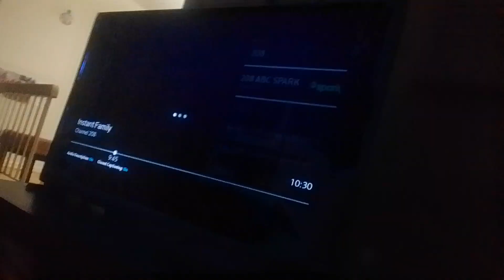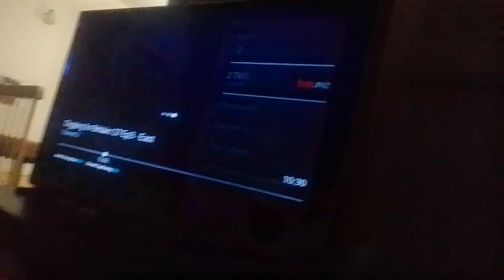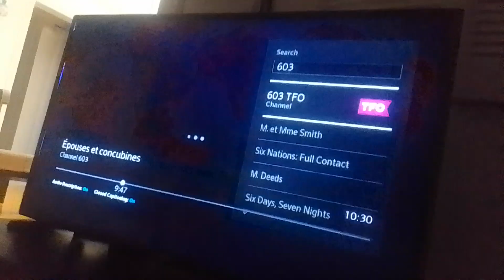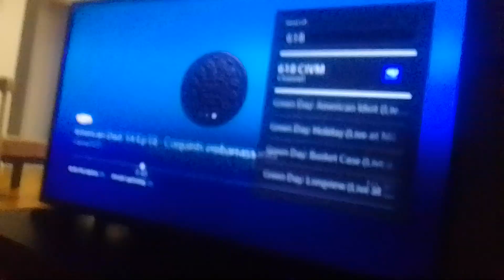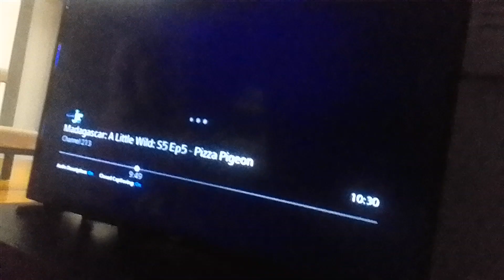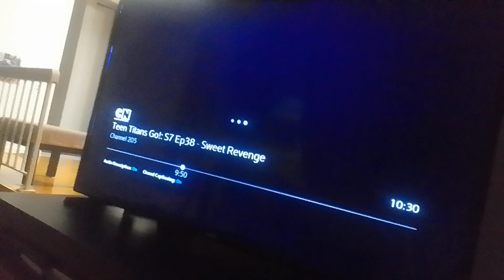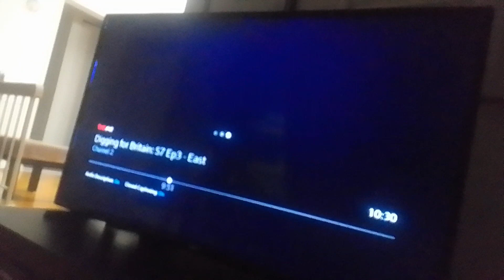stay tune for more exciting adventures of miraculous world paris stylus baker maker & crime-o baby